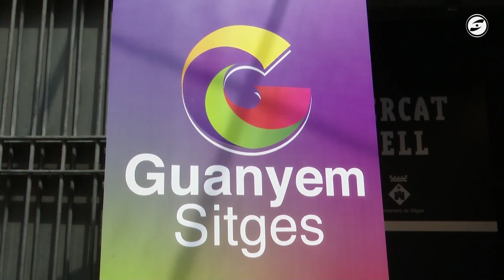Lorena Lucas, cap de llista de Guanyem Sitges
Guanyem Sitges renova la llista i  situa Lorena Lucas com a candidata a l'alcaldia,  amb Josep Maria Tubau de número 2 i Prado Garcia al tercer lloc. La llista renovada, la tanquen els actuals regidors Júlia Vigó i Xavier Salmerón.
La candidatura vol continuar amb les polítiques d’habitatges que ha iniciat Vigó al capdavant de la regidoria durant aquest mandat i també segueixen defensant la municipalització dels serveis com les llars d’infants del municipi.